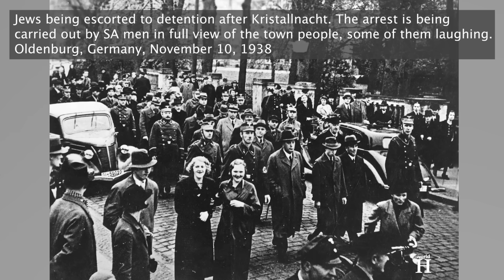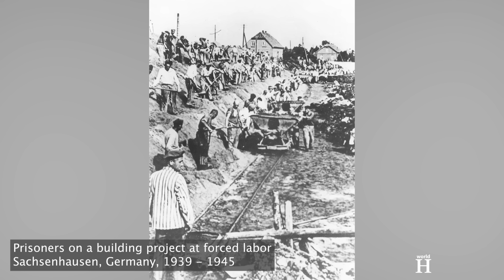Psychopathic Nazi torturer & Commandant of Sachsenhausen who whipped & killed prisoners- Hans Loritz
Hans Loritz - Incredibly Sadistic NAZI Torturer, PSYCHOPATH, Thief & Commandant of Sachsenhausen. Hans Loritz was born on the 12th of December 1895 in Augsburg, then part of the German Empire. Loritz was 18 years old when the First World War began on the 28th of July 1914. He volunteered to join the Bavarian 3rd Infantry Regiment and during the war he was wounded several times and was promoted to be a non-commissioned officer. In 1917 he volunteered for the German Air Corps and was accepted as a gunner. He was shot down over France, where he was held as a prisoner of war. Although the First World War ended on the 11th of November 1918, Loritz was released from the French captivity only in 1920. Back in Augsburg, Loritz, like his father before him, worked for the Augsburg police.  In 1927, following several disciplinary issues, he was dismissed and became a debt collector for a gas company.

Hans Loritz joined the Nazi Party in August 1930 and the SS one month later. On January 30, 1933, Adolf Hitler was appointed Chancellor of Germany by German President Paul von Hindenburg. Immediately after Hitler came to power, Germany became a dictatorship, and the Nazi regime quickly began to restrict the civil and human rights of the Jews and established the first concentration camps, imprisoning its political opponents, homosexuals, Jehovah’s witnesses, and others classified as “dangerous”. Unlike prisons with which they are often inaccurately compared today, concentration camps were independent of any judicial review.